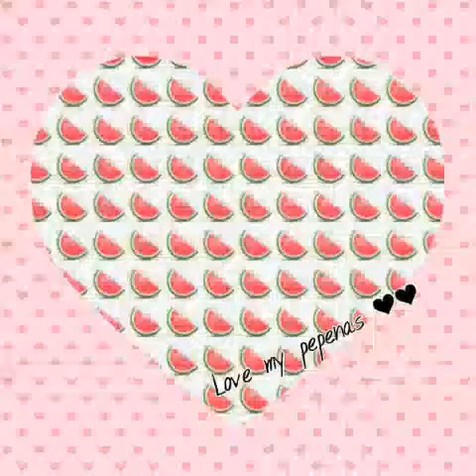My sister from another mother 💞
It's a video about me and my sister...there are some photos with us and I wanted to post something on YouTube 🙊 hope you'll like it...😘